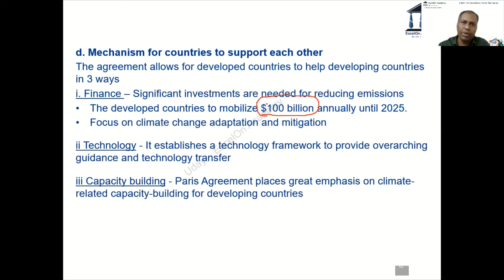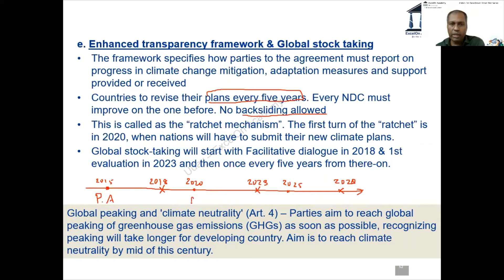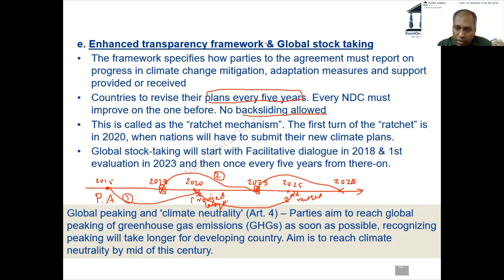Enhanced transparency framework Paris Agreement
This short video helps you to understand what is the Enhanced Transparency Framework under Paris Agreement.